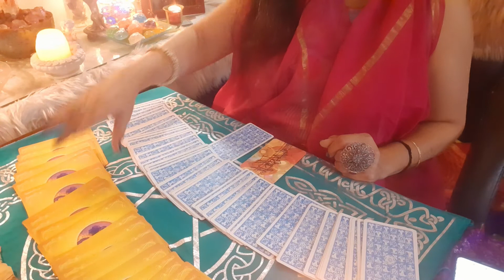Saggittarius September 2020 general reading 😊🤫🤭🙈🙉🙊🎭💰💰💰